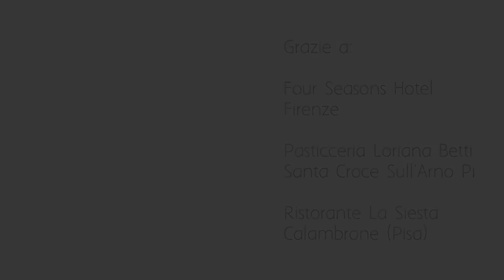Da studente a Professionista della cucina - Scuola Tessieri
Le testimonianze degli studenti che hanno frequentato i corsi professionali di Cucina e Pasticceria di Scuola Tessieri.

4 mesi di corso di formazione professionale a scelta tra Cucina, Pasticceria, Bar Sala e Sommellerie.

280 ore di lezioni frontali pratiche e teoriche, e 280 ore di Stage formativo presso ristoranti e strutture ricettive di alto livello, per iniziare subito a fare esperienza sul campo.

Vorresti diventare uno di loro? Vuoi diventare un professionista della cucina o della pasticceria? scopri i nostri corsi

Scuola Tessieri
Via Milano 24 - Ponsacco (PISA)

Produzione e realizzazione video:
Narvaloo - Video storytelling